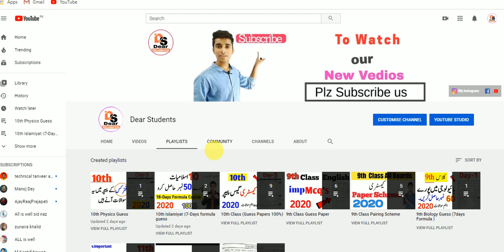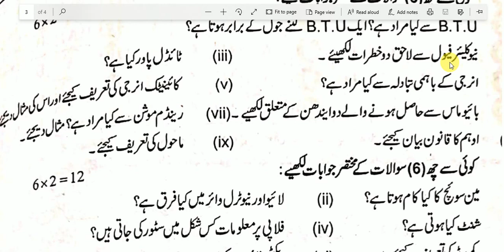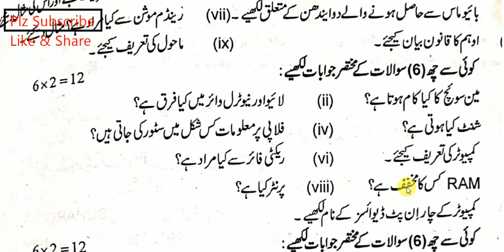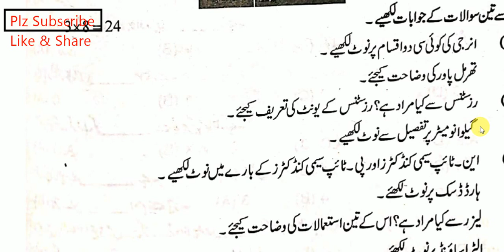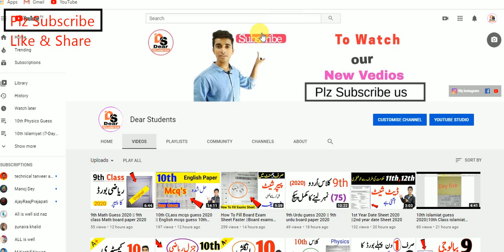10th General Science guess Paper 2020||10th General Science Board paper 2020